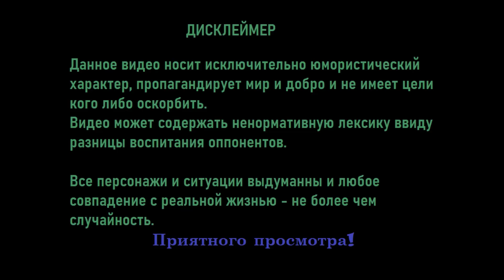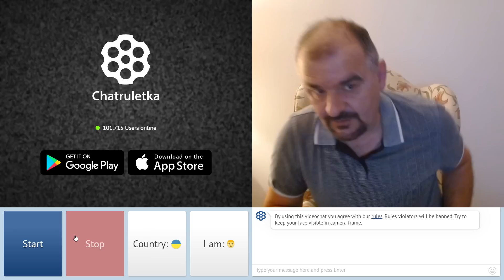Учим мову, цитируем Kобзаря (плановый Обход )